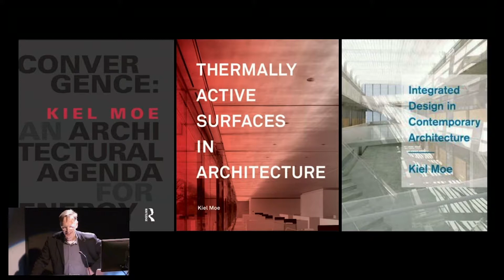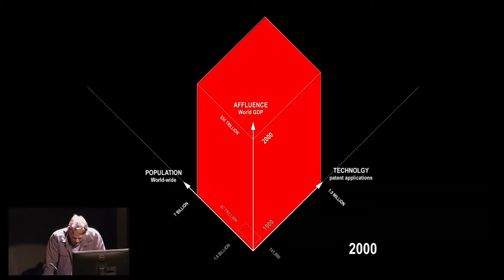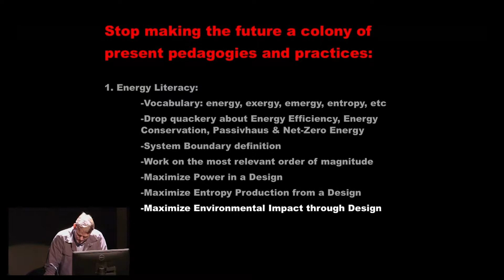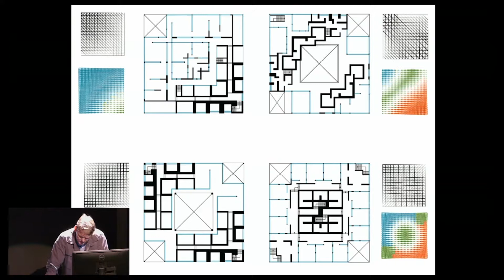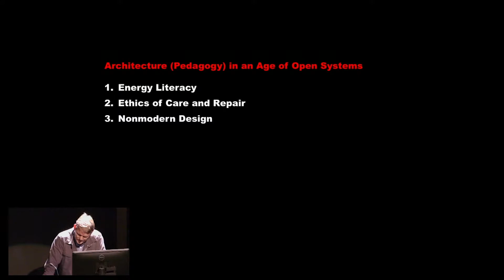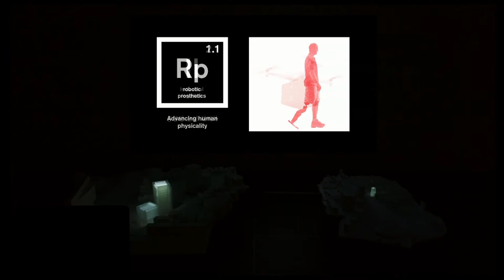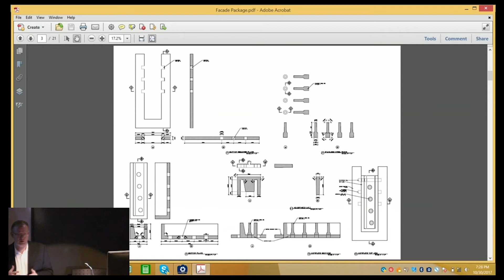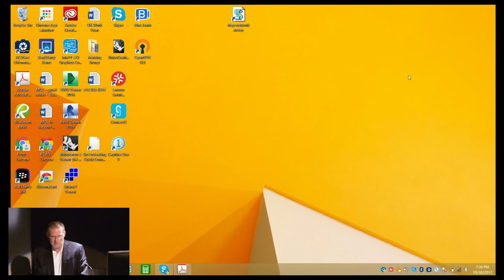Questioning the Canon Marc Simmons Kiel Moe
The first conversation is themed around “Environment and Technology” and asks: "Within a more-than-human world, how can the study of building technology interrogate the appropriateness of technology itself?”
The first conservation will feature Marc Simmons and Kiel Moe.

Kiel Moe building imageKiel Moe is a registered practicing architect and Associate Professor of Architecture & Energy in the Department of Architecture at Harvard University Graduate School of Design. He is also Director of the Energy, Environments, and Design research unit at the GSD. His research and pedagogy reckons with the standing epistemological limitations of energy discourse and methods in architecture, and offers alternatives through design research, pedagogy and practice. Moe received a B.Arch from the University of Cincinnati, the M.Arch from University of Virginia, and the M.Des in Design and Environmental Studies from the Harvard University Graduate School of Design Advanced Studies Program. He taught previously at Syracuse University where he was also associated with the Syracuse Center of Energy and Environmental Excellence. Before that, he was the Herbert S. Greenwald Visiting Professor at the University of Illinois, Chicago.

Marc Simmons is a founding partner of Front Inc., a design and façade engineering firm that engages in numerous aspects of the architectural design industry, including façade consulting, system design, energy analysis, procurement and project management services, as well as the authorship of its own design work. He held the position of the Thomas W. Ventulett III Distinguished Chair in Architectural Design at the Georgia Institute of Technology from 2012 through 2017. He has also formerly taught at the Princeton University School of Architecture and Columbia University School of Architecture, and holds both Bachelor of Environmental Studies and professional Bachelor of Architecture degrees from the University of Waterloo, Canada. His specialist façade knowledge and experience in custom curtain wall and hybrid cladding system design is built upon previous work at Foster and Partners, Meinhardt Façade Technology, and the structural glass & façade consulting group at Dewhurst Macfarlane & Partners in New York.